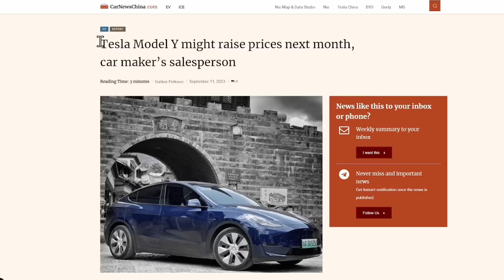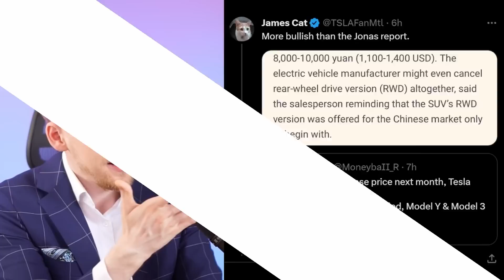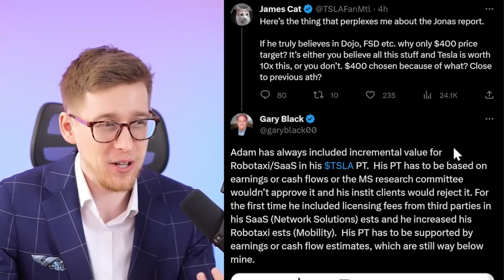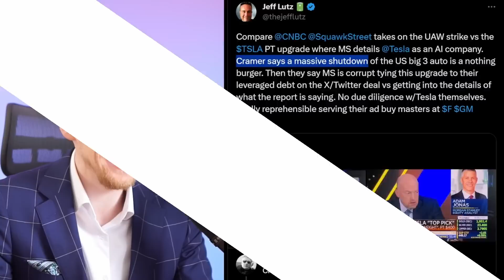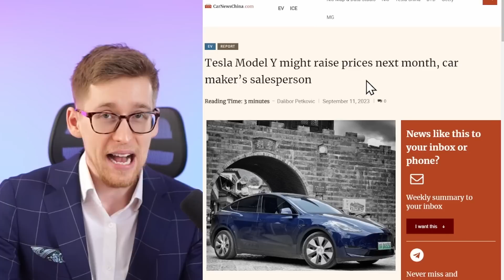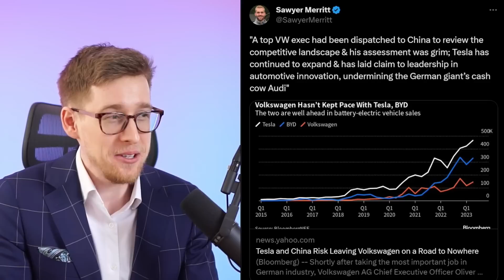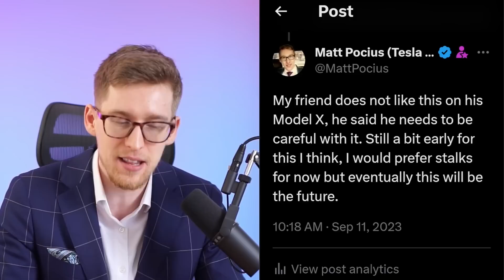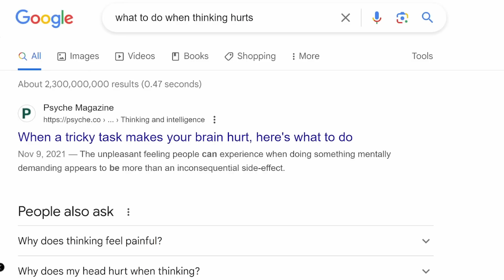Tesla Stock SOARS ~10% on Bullish Rumor & BIG upgrade | Today's Tesla Stock News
Tesla stock news - today Tesla stock surprised many investors, it is up so far when I am writing this - 10% in a single day. That is huge. Let's dive into today's Tesla stock news!

Matt